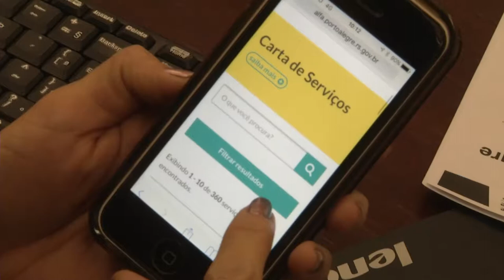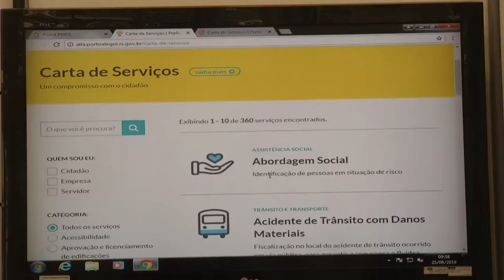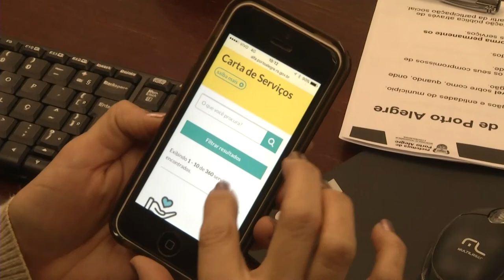Panorama | TVE - Boletim - Serviço Público - 25/6/18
Boletim Panorama exibido nesta segunda-feira, 25, às 16h:
- Novo mecanismo permite que gaúchos avaliem os serviços públicos.